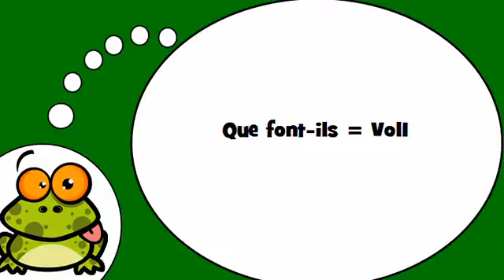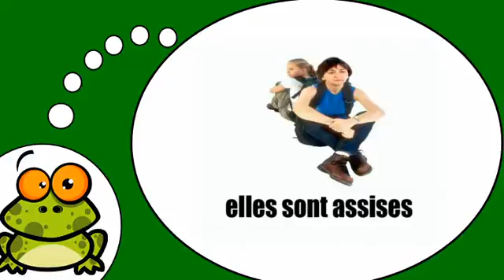Descubrí que los franceses = Actividades # ​​2